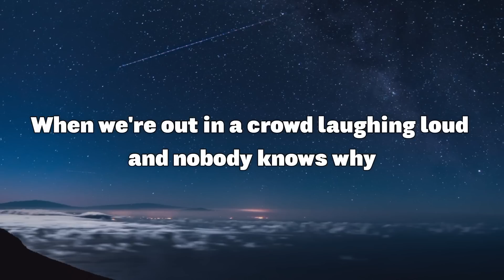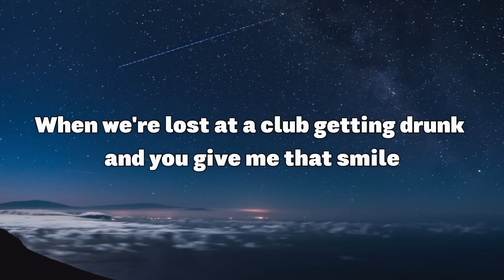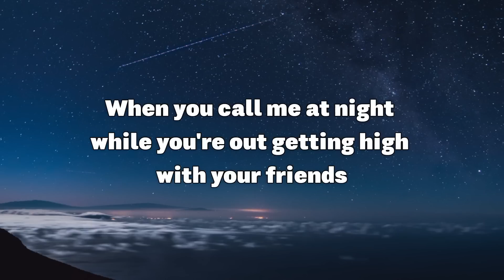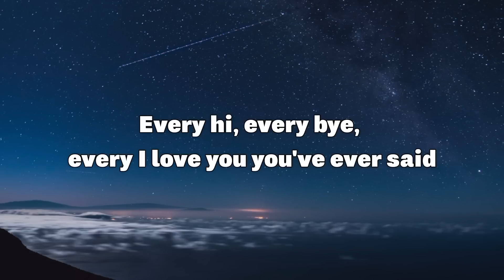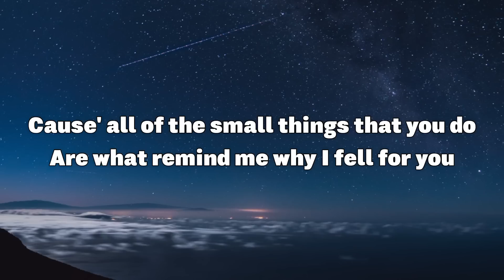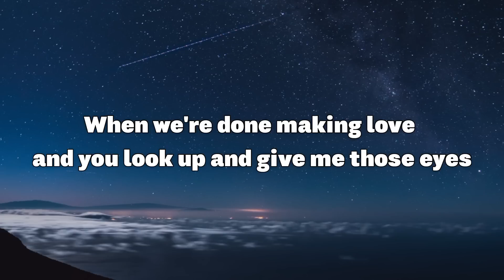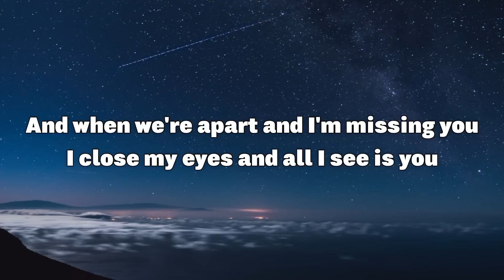New West - Those Eyes (Lyrics)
📍Lyrics📍